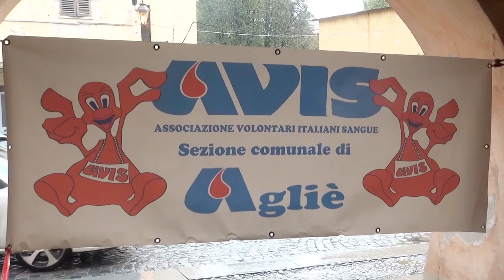Agliè - Neanche il brutto tempo ferma la tradizionale castagnata organizzata dall' AVIS